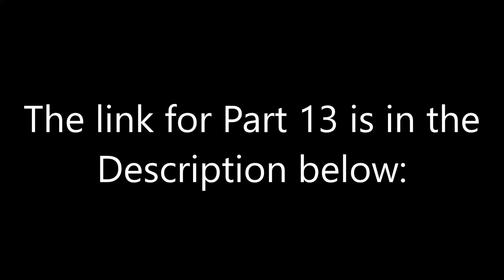Power Rangers meet Iron Man Part 13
It's a bird! It's a plane! No, it's Su- I mean Iron Man and Rainbow Dash!